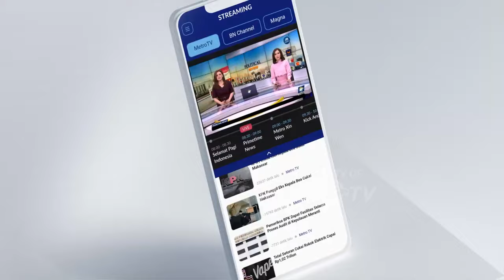Paslon Nomor Urut Satu Pilbup Pati Sampaikan Visi Misi di Debat Pertama - [Debat Pilkada 2024]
MetroTV, DEBAT PERTAMA CALON BUPATI & WAKIL BUPATI KABUPATEN PATI TAHUN 2024

Paslon 1: H. Sudewo, S.T., M.T. & Risma Ardhi Candra
Paslon 2: Wahyu Indriyanto, S.E. & IR. H. Suharyono, M.M
Paslon 3: Budiyono & Novi Eko Yulianto